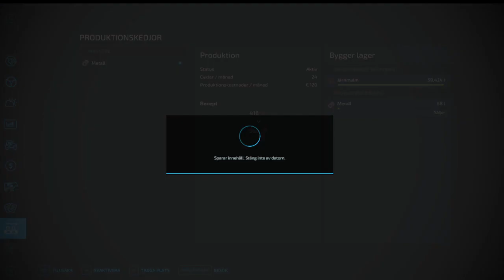FarmingSimulator22 kör malm